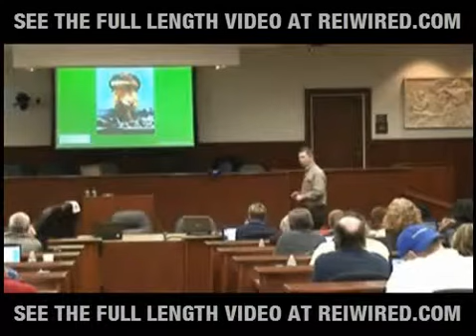Seller-Financing And Notes Buying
Enter the lucrative world of seller-financing with seasoned note buyer Eddie Speed. Find out why seller-financing offers flexibility that you cant find in any mortgage market. Interested in selling a note? Watch this video now.